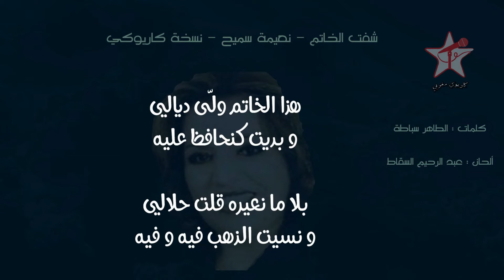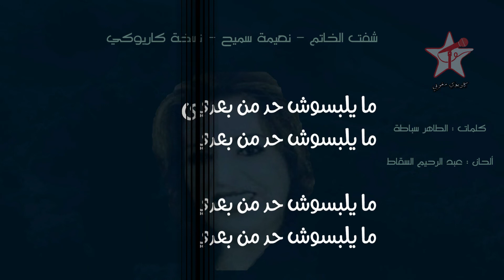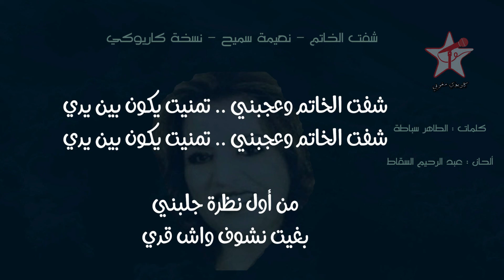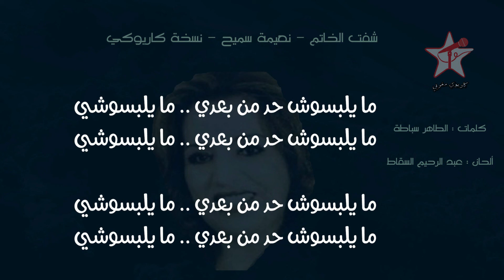شفت الخاتم و عجبني - نعيمة سميح - كاريوكي Chaft El Khatem - Naima Samih - Karaoké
رابط الأغنية بصوت نعيمة سميح

كلمات : الطاهر سباطة
ألحان : عبد الرحيم السقاط
المقام : صبا دو
كلمات الأغنية :

شفت الخاتم وعجبني
تمنيت يكون بين يدي
من أول نظرة جلبني
بغيت نشوف واش قدي
ولما قيسته طلبني
ما يلبسوش حد من بعدي
ما يلبسوشي

هذا الخاتم ولّى ديالي
وبديت كنحافظ عليه
بلا ما نعيره قلت حلالي
ونسيت الذهب فيه وفيه
وضاع ليا كل أملي خسارة

أنا أنا اتغريت بالمظهر
وعملت خاتم صياغة
حسبته منبت بالجوهر
صياغته حسن الصياغة